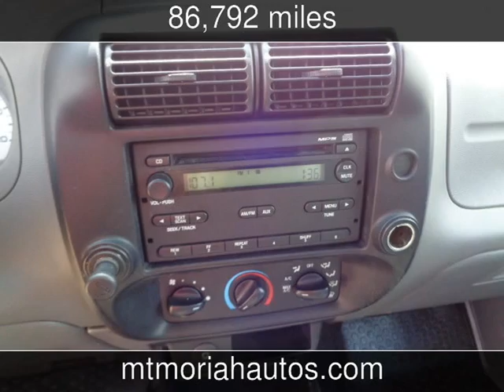2007 Ford Ranger Sport Used Cars - Memphis,Tennessee - 2014-08-22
See more details about this used car This 2007 Ford Ranger Sport with 86,792 miles is for sale at Mt Moriah Auto Sales.